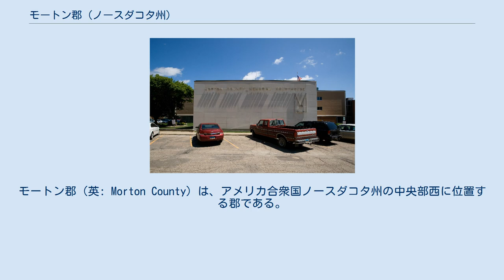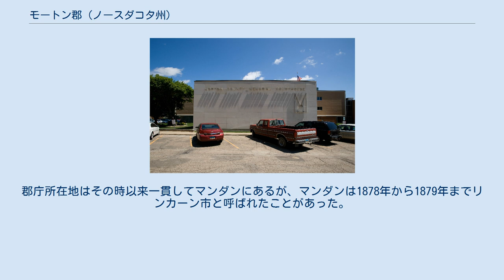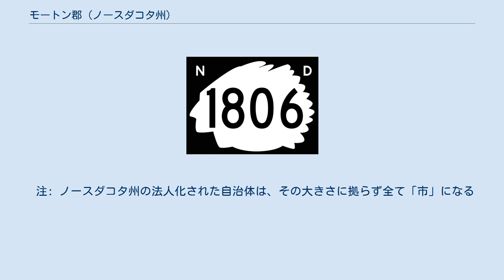モートン郡 (ノースダコタ州)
モートン郡（英: Morton County）は、アメリカ合衆国ノースダコタ州の中央部西に位置する郡である。
2010年国勢調査での人口は27,471人であり、2000年の25,303人から8.6％増加した。
郡庁所在地は州内第6の都市マンダン市（人口18,331人）であり、同郡で人口最大の自治体でもある。
モートン郡はバーリー郡と共にビスマーク・マンダン大都市圏を構成している。
 モートン郡は1872年から1873年にダコタ準州議会が創設し、郡名は南北戦争のときにインディアナ州の知事を務め、後にアメリカ合衆国上院議員となったオリヴァー・ハザード・ペリー・スロック・モートン（1823年-1877年）に因んで名付けられた。
モートン郡は1878年3月23日に組織化されたが、準州議会がその東部を隣接するバーリー郡に付設したので、事実上郡創設が無効になった。
1881年までにバーリー郡に付設されていた部分が議会によって返還され、2月18日再度郡として設立された。
郡庁所在地はその時以来一貫してマンダンにあるが、マンダンは1878年から1879年までリンカーン市と呼ばれたことがあった。